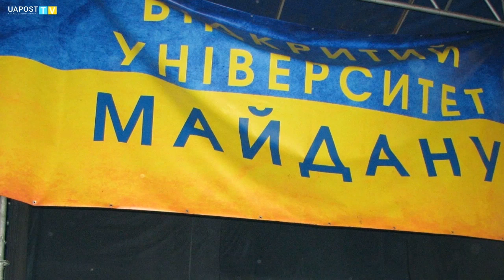Окрема розмова_Аня Заячківська